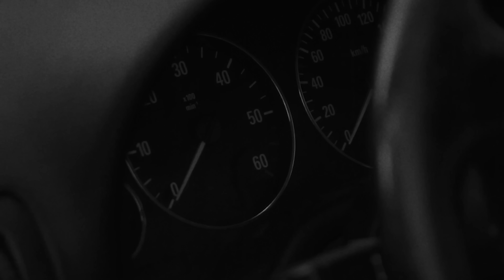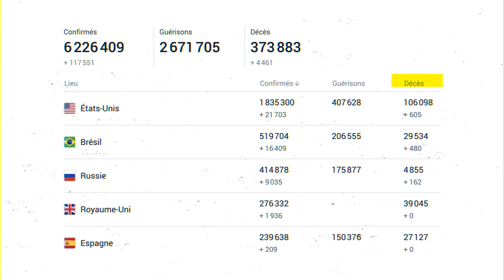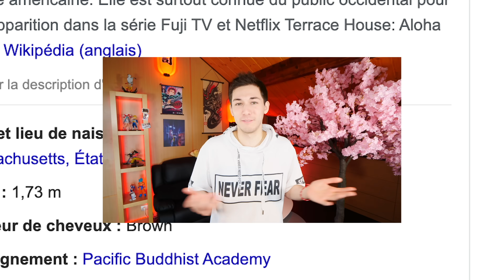La télé-réalité au Japon #3: succès ✨ et drame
La télé-réalité n°3, je pensais pas la faire mais j’ai trouvé des choses à raconter !
On va parler aussi du drame qui s’est déroulé récemment avec Hana Kimura.